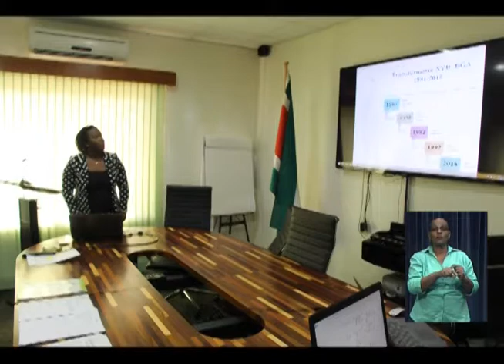LOCAL NEWS 05 mei 2017